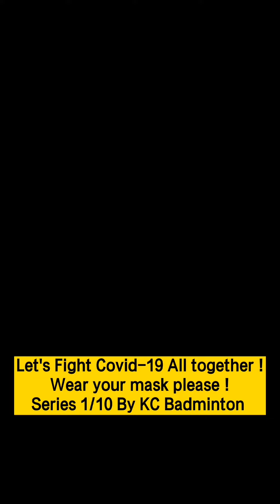KCBC 100 People Voice Up in fight of Covid-19 Series 1/10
please Wear the Mask when you go out !